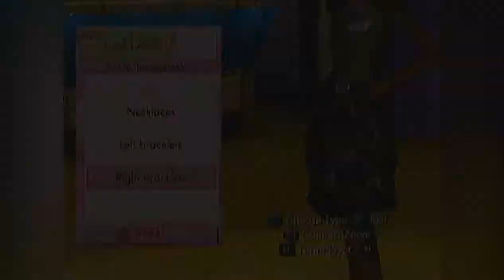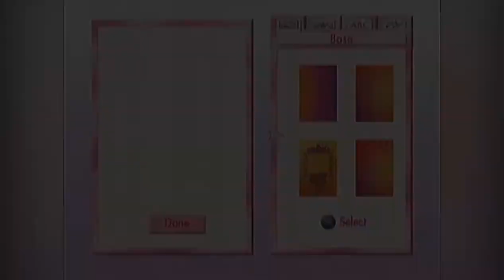Let's Play Bratz: Forever Diamondz - Part 7, Zneaking Around Florida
In the seventh episode of Nearphotison and Brandy's Let's Play of Bratz: Forever Diamondz, we go on a road trip and stalk our rivals on the beach.

Bratz: Forever Diamondz is developed by Blitz Games and Barking Lizards Technologies and published by THQ.